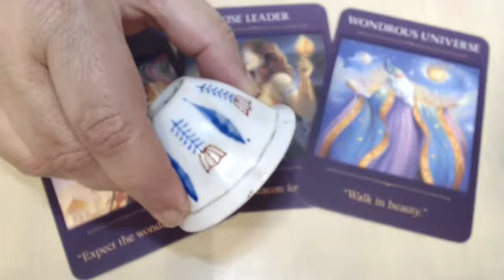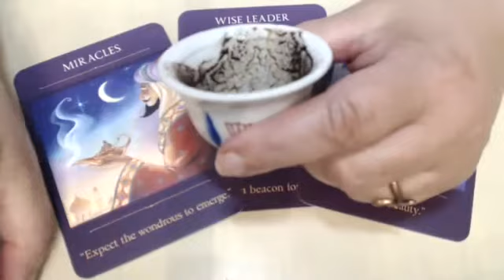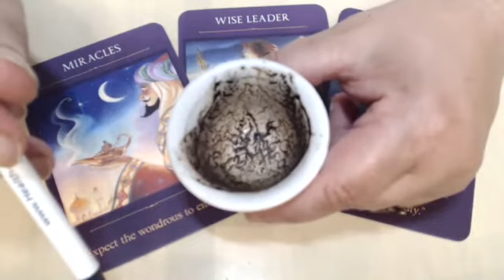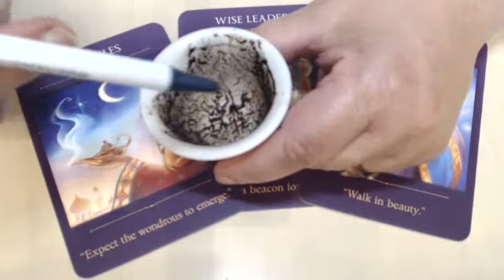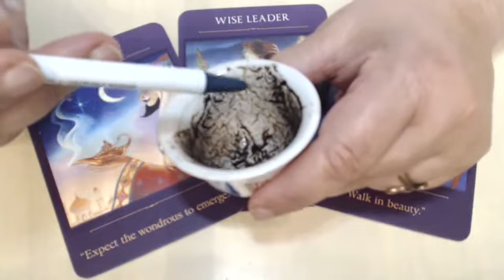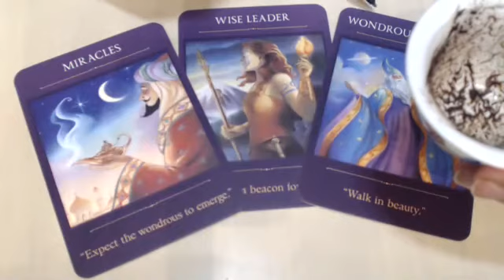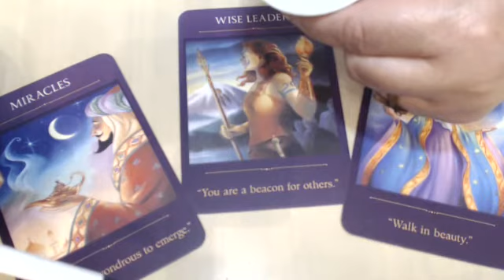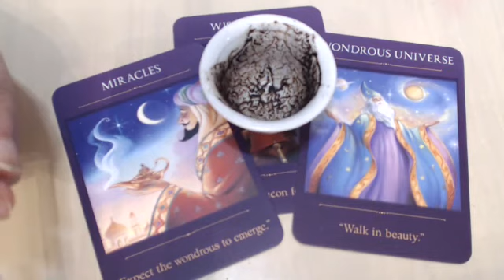Aquarius Weekly Coffee Cup Readin July 12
You are a beacon for others. Walk in beauty and expect the wondrous to emerge.